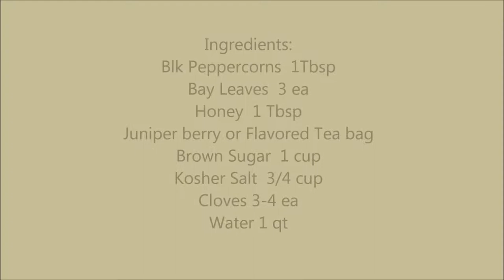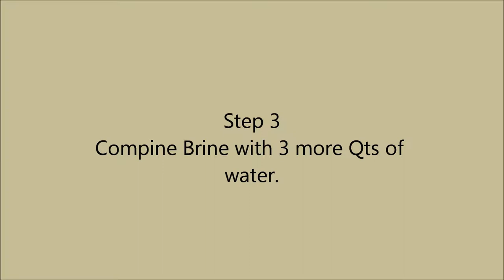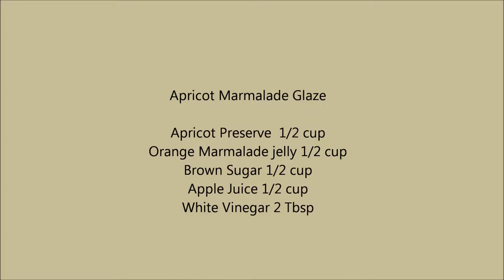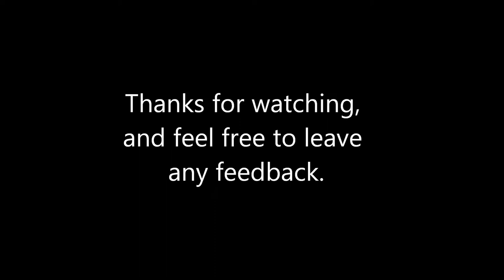Smoked Wild Texas Hog, Ham Leg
Recipe for Smoked B/I Ham,

Shot this hog last season at Independence Ranch, had a great time there.
I will be uploading more recipe's in the future from my hunts.
Do not use without my rights.